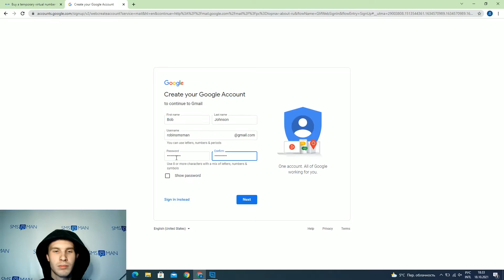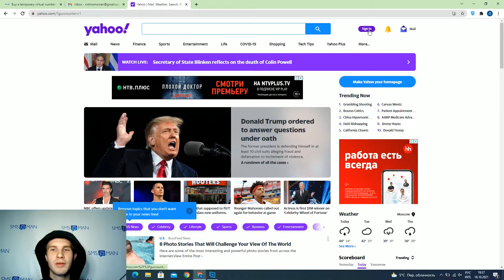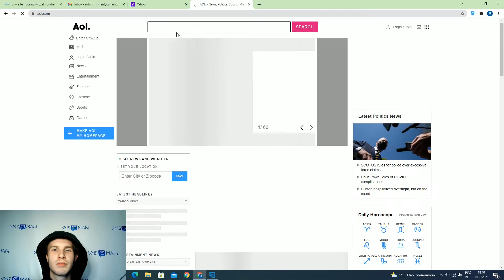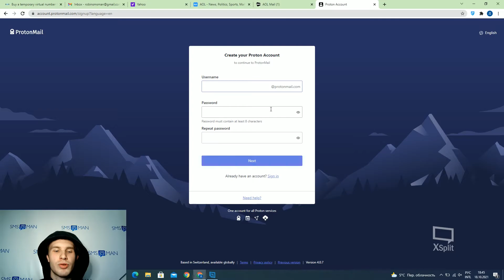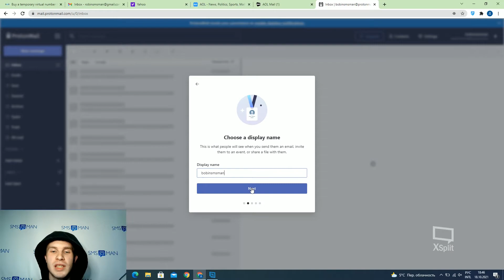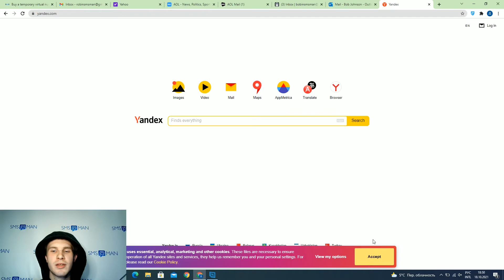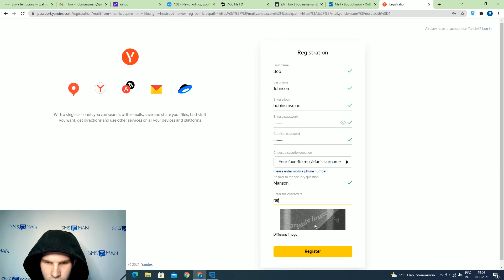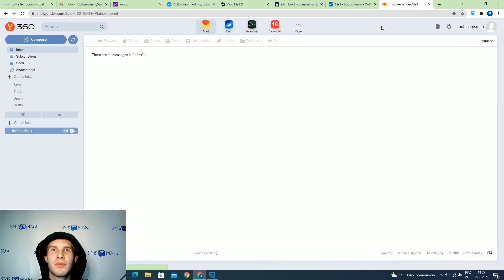How To Create Many Email Accounts In 2022 || Receive Sms For Gmail And Protonmail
In this video you will lean secret tricks to bypass SMS verification and create many Email accounts in 2021. Nowadays there are numerous ways to bypass SMS verification and create Gmail without a phone number, but what about other popular email services Outlook, ProtonMail, AOL and Yandex Mail?
Today you will learn how to create unlimited email accounts without a phone number for Free! Now you can use virtual number and create email without a SIM-card.